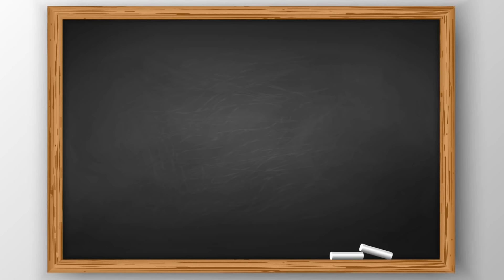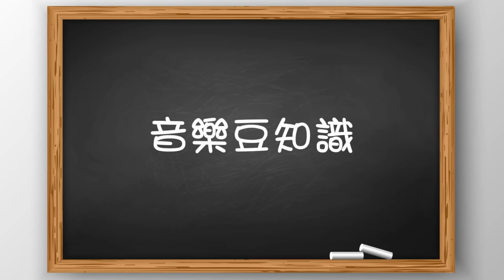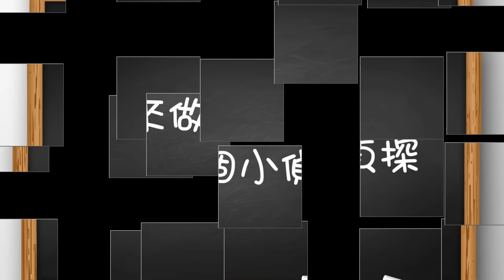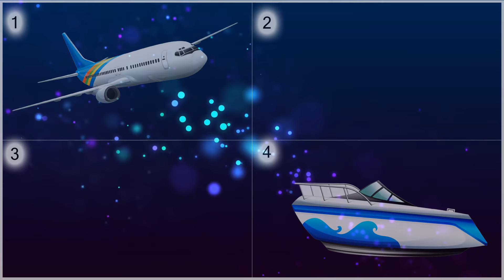停課不停學! 嘉芙姐姐網上教室 第43課 | 幼稚園唱兒歌學音樂網上教學 | 增強兒童幼兒學習動機培養正確價值觀 | 嘉芙姐姐粵語廣東話兒歌頻道